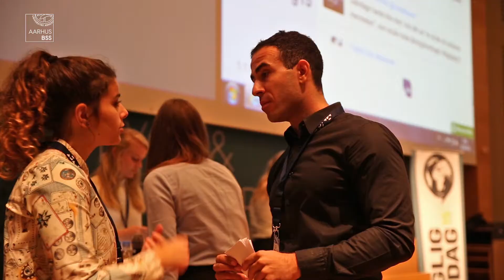Faglig Dag 2015